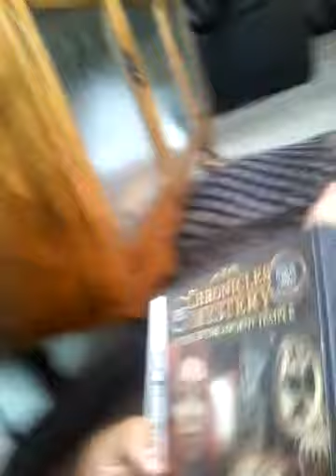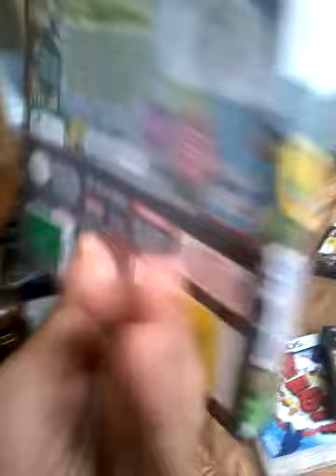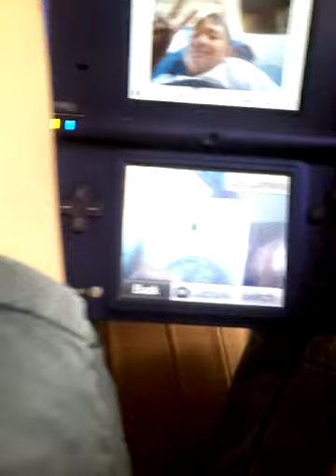House tour got to meet kaiwa the cat!!!!